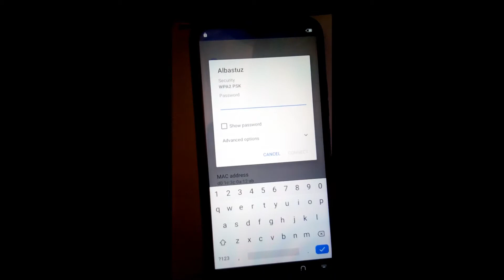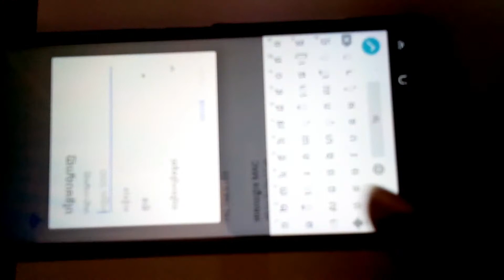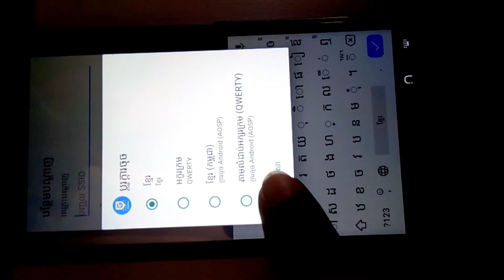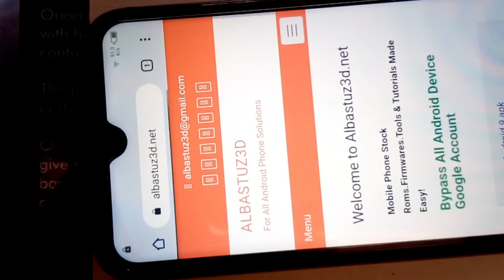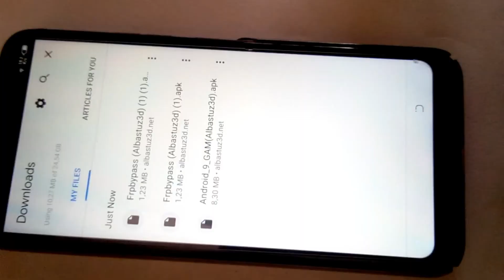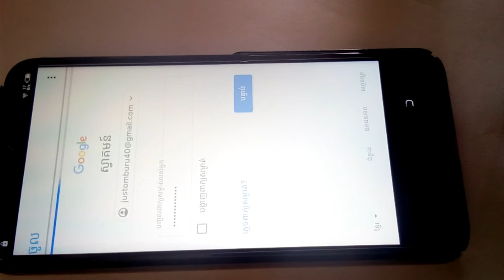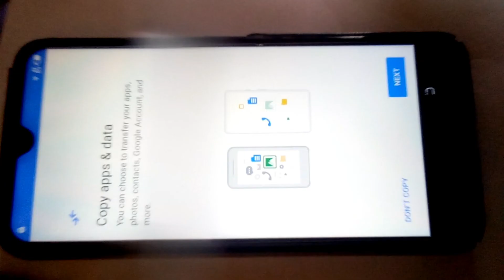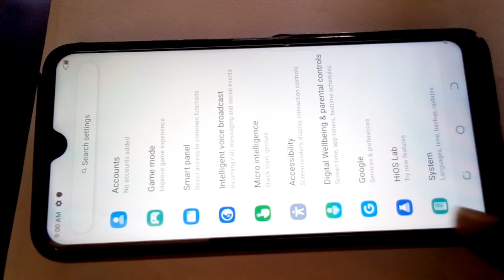Tecno spark 4 kc6 frp bypass